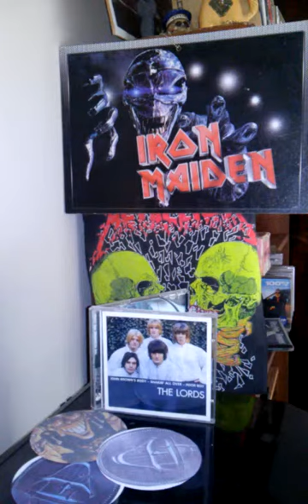Stand by me